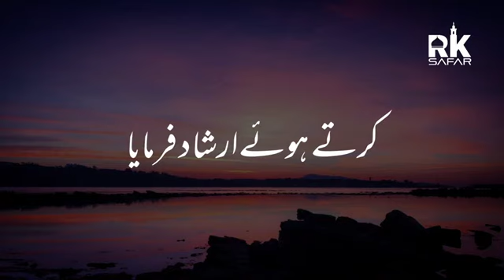روزہ ڈھال ہے رمضان